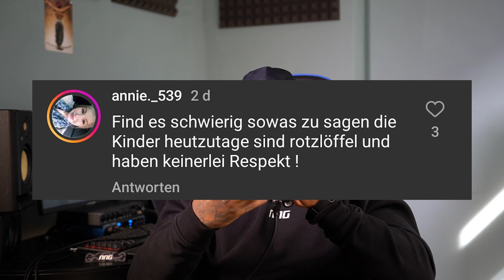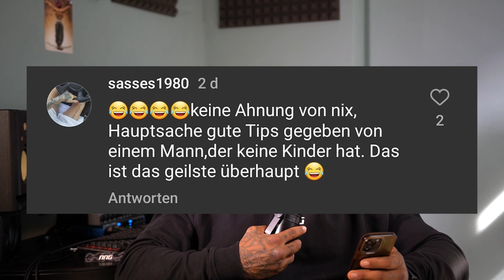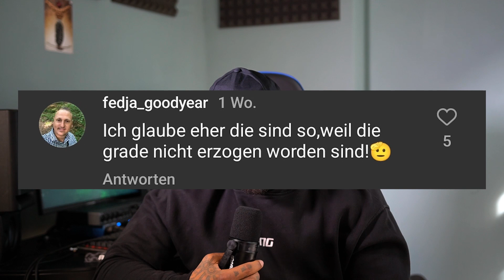KINDER WERDEN FALSCH ERZOGEN | COACH A4 ANTWORTET AUF KRITIK